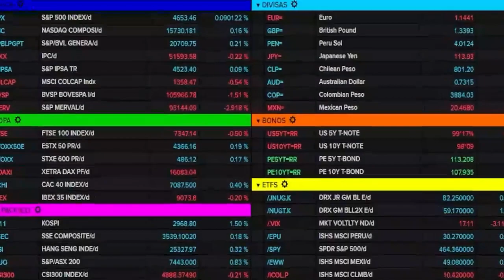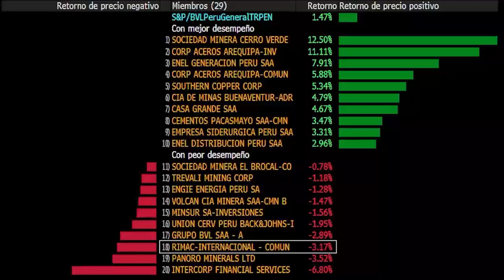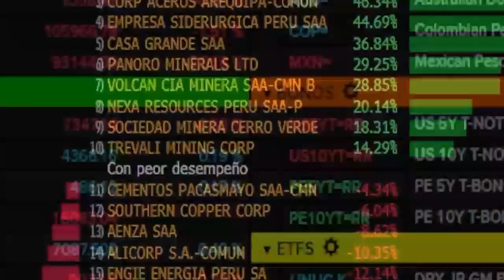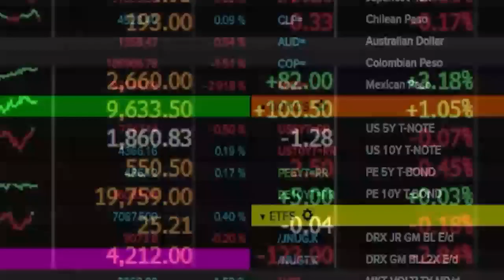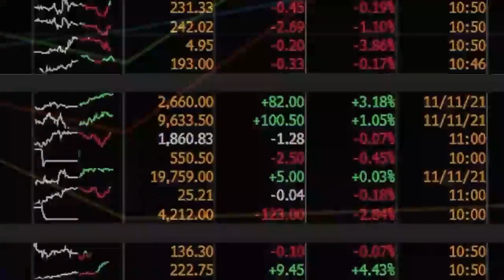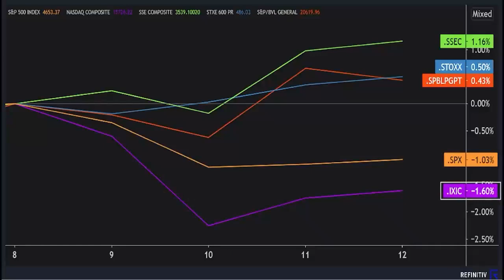Reporte del mercado de capitales al 12 de noviembre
En una nueva edición del Reporte de Mercado de Capitales, desde el Laboratorio del Mercado de Capitales de la Universidad de Lima se presenta la evolución de los índices, acciones, divisas y commodities durante la semana.